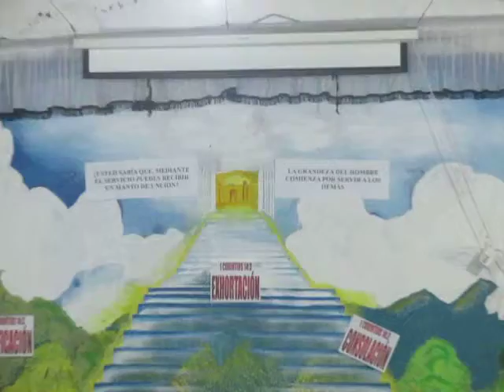Josue J. Chavelo Lopez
En la Iglesia Centro Misionero Jehová Jireh